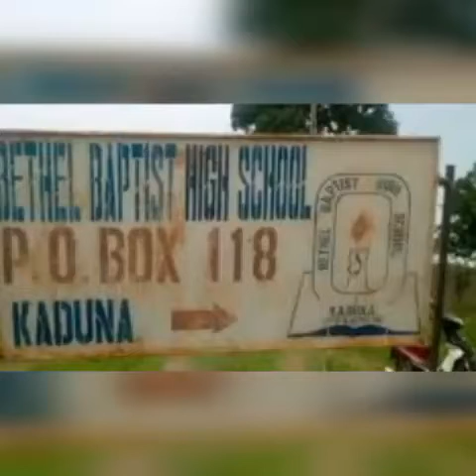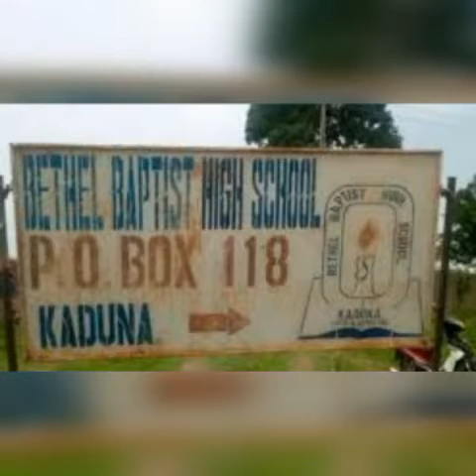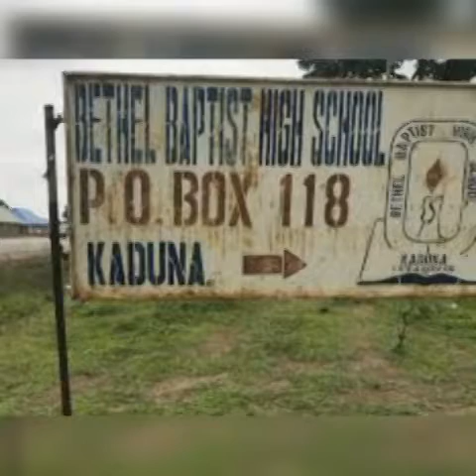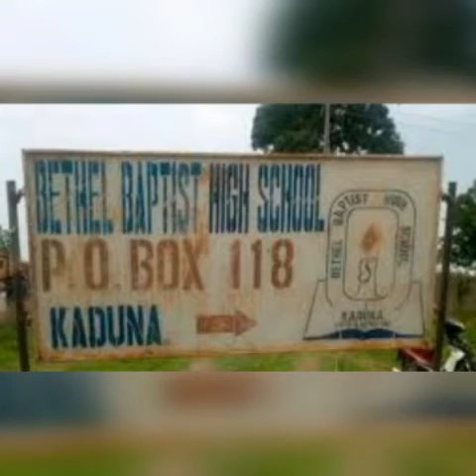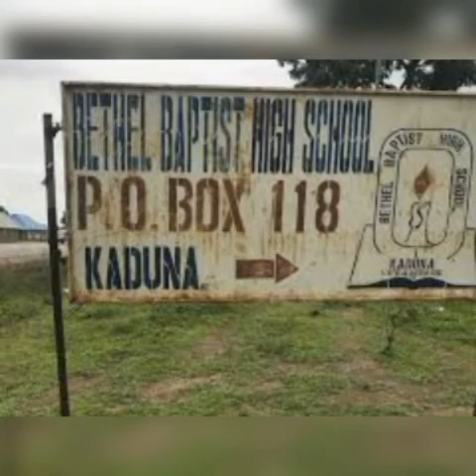BANDITS RELEASED SOME BETHEL BAPTIST STUDENTS